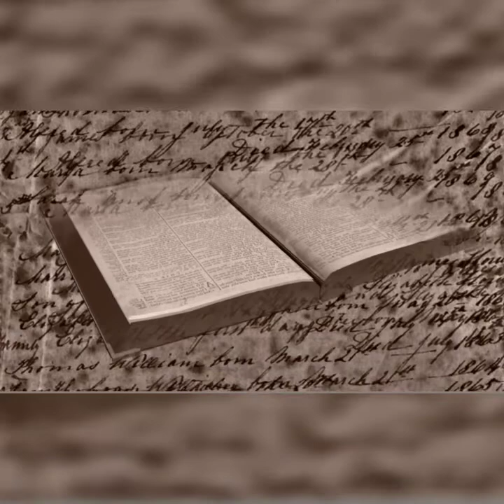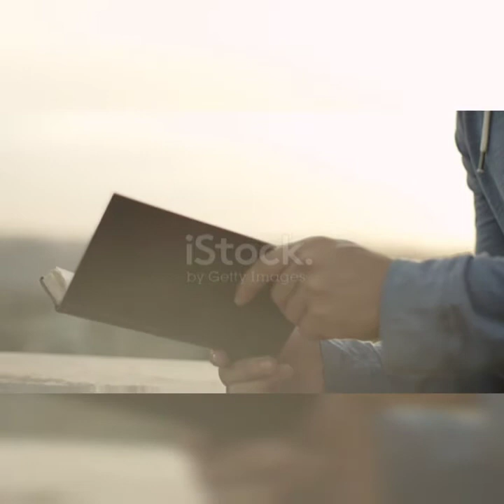SEE WHAT HAPPENS WHEN YOU'RE BLESSED [PART 3] || SHALOM CHANNEL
One of the beauties of being blessed by God is that you will be completely immuned to man's curses.

Welcome to Shalom channel ! This channel is about sharing the undiluted word of God to all ages. The goal is to inform our audience by sharing insightful and soul lifting messages of the kingdom of God and how they can practically apply it to life experiences. Enjoy

I hope this channel will be a blessing to you always. Also smash that notification button to get notified of new uploads!

The spirit of the Lord is upon me, because he hath anointed me to preach the gospel to the poor; he hath sent me to heal brokenhearted, to preach deliverance to the captives, and the recovering of sight to the blind, to set at liberty them that are bruised,